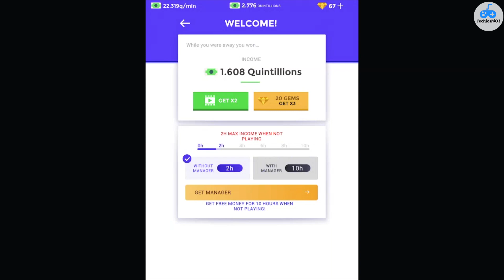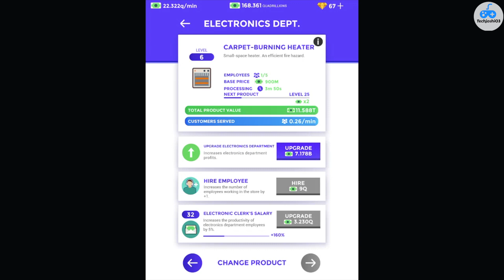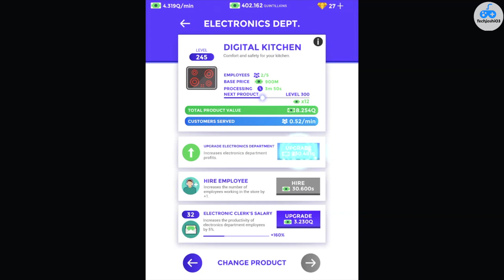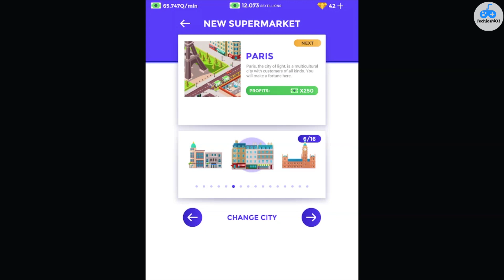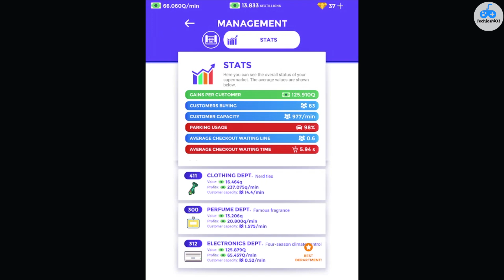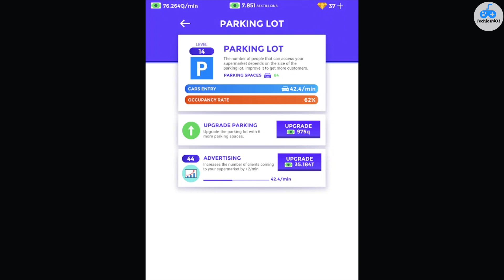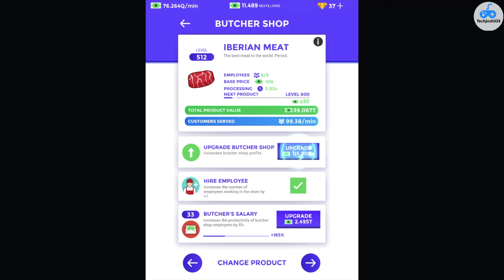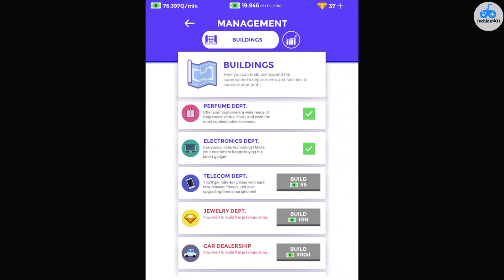Idle Supermarket Tycoon: Gameplay #10 On IPad